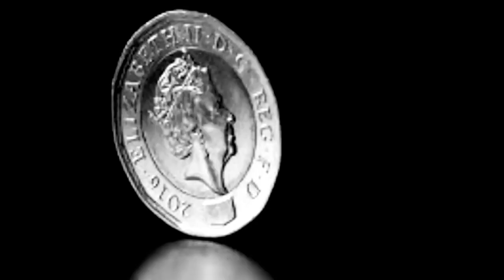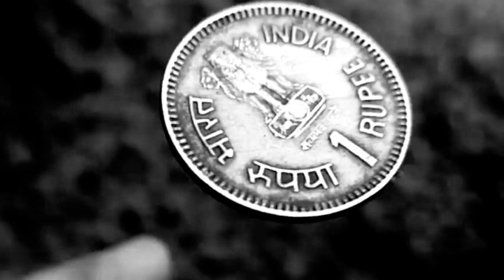एक साधू की कहानीA Short Moral// Story On Positive Thinking🤔//bhagya devi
This is a short Japanese moral story lln this story you will understand the power of positive thinkingand believelln this short motivational story a Japanese monk made victorious a small army against a large army by hope, believe and positive thinkingl

short Japanese story, zen story motivational, inspirational, we inspire, we Inspired', moral story, short story,